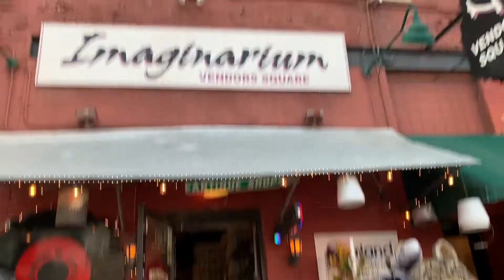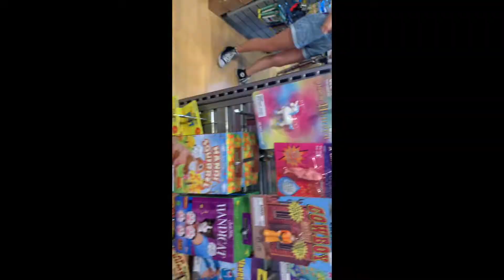SHE BEAT THE BOP IT RECORD!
My friends from Des Moines came down to visit and what a blast that was! Also, I have the cutest little cousin ever!